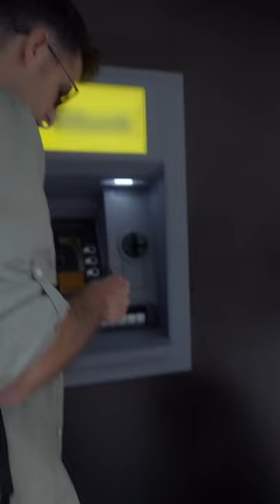Vanessa Mai und Andreas Ferber hätten mal besser ein Codewort vereinbart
Um bei Celebrity Hunted nicht vorzeitig geschnappt zu werden, sind Vanessa Mai und Andreas Ferber undercover unterwegs. Ihr angeschaltetes Handy interessiert das aber wenig.